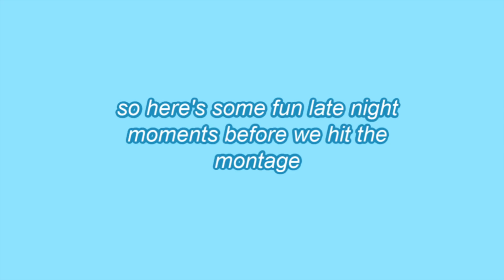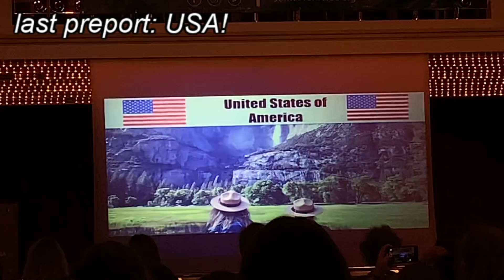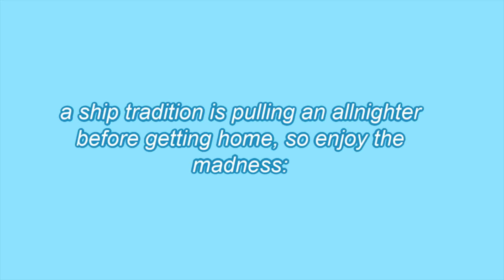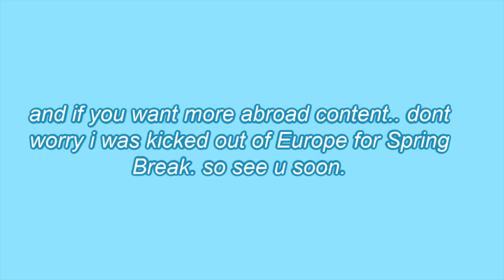LAST SHIP WEEK IN MY LIFE || Semester at Sea Disembarkation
I finished this video at 4 am im crying maybe u shed a tear ill maybe add a description tomorrow.